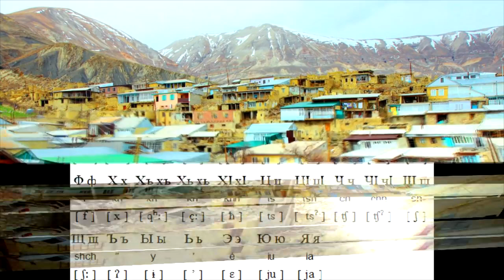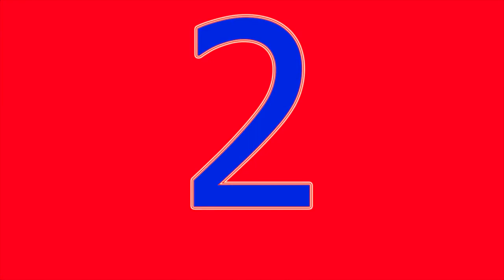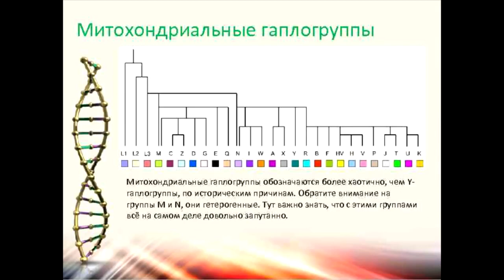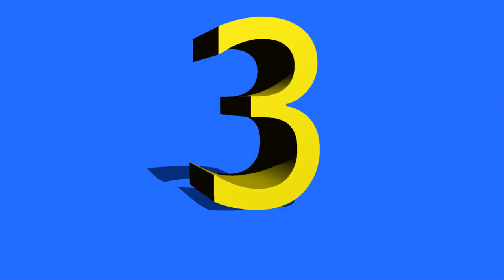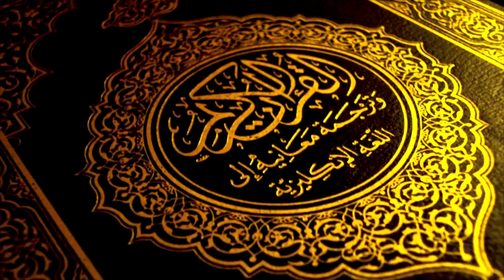Origin story. Avars